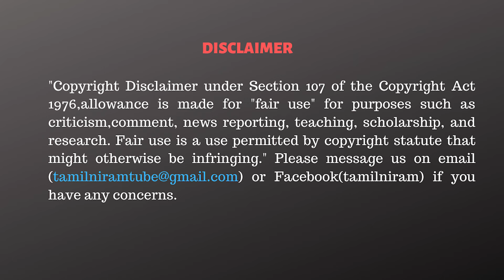எங்க ஊரு திருநெல்வேலில பேசுற மாதிரி பேசவா அண்ணாமலை? பகிரங்க சவால் விட்ட Crime Selvaraj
✨✨ Rs.84,000 ❇️
✅Summit T-Shirts.

CAST:
Script                 - Tamilniram Team
Anchor               -
Cameraman      -
Editor                  -